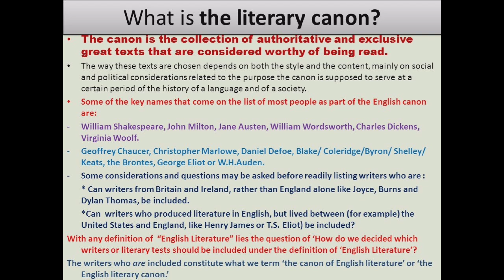What is literary Canon/What is literary Canon in Odia/1st Semester English Honours in Odia